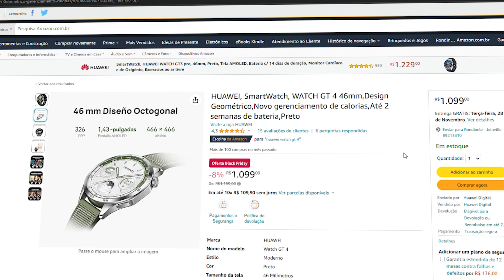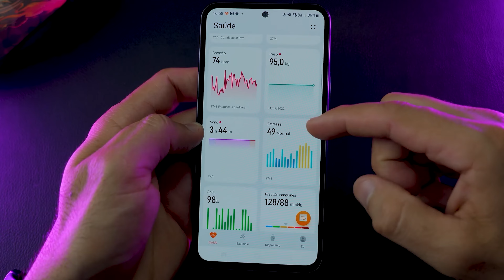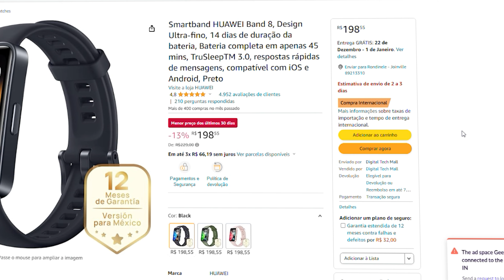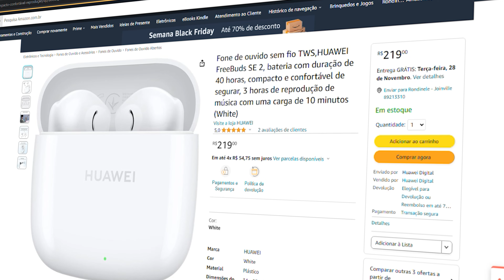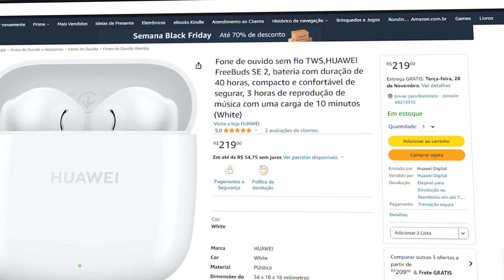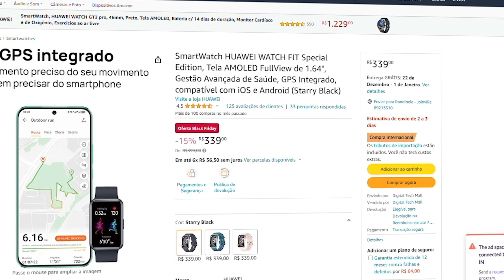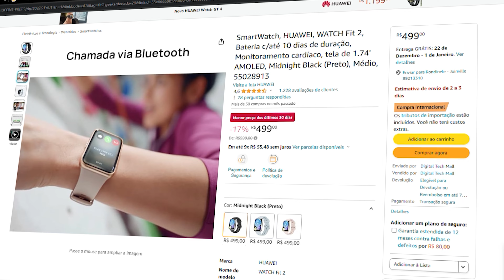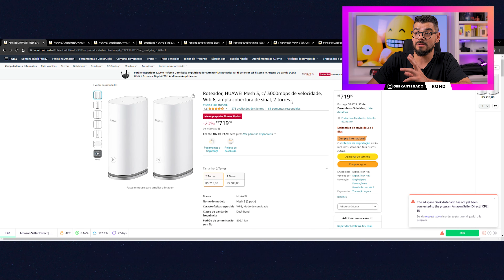SÓ COISA TOP! MELHORES PRODUTOS PRA COMPRAR NESSA BLACK FRIDAY DA HUAWEI!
ONDE COMPRAR ESTES ITENS:

Página Principal da Huawei
GT4 46mm Black/Green&GT4 41mm Black
Huawei Band 8
Huawei Freebuds 5i
Huawei Watch Fit SE
Huawei Watch Fit 2
Huawei Freebuds SE 2
Huawei Freebuds 5